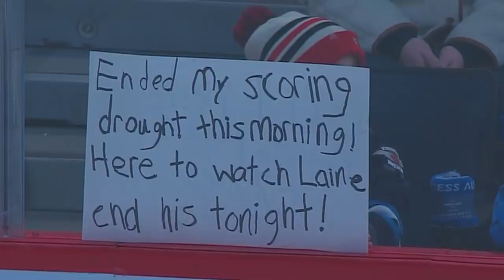Senators top Jets in 4-3 overtime victory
Matt Duchene and Ryan Dzingel both recorded a goal and an assist to power the Senators past the Jets in a 4-3 overtime win